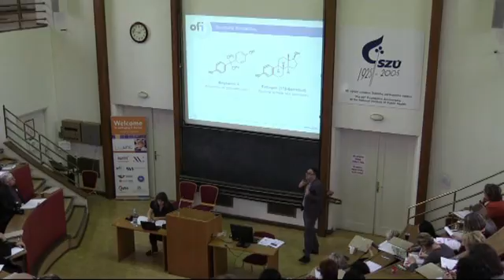Obaly pro potraviny a kosmetiku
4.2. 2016 se v posluchárně STÁTNÍHO ZDRAVOTNÍHO ÚSTAVU v Praze uskutečnil seminář Obaly pro potraviny a kosmetiku. Více informací Vám přinese i únorové vydání magazínu Packaging Herald